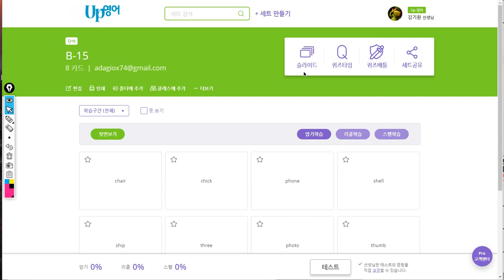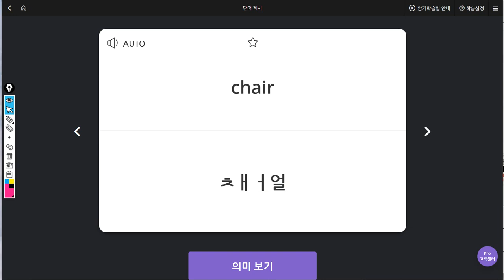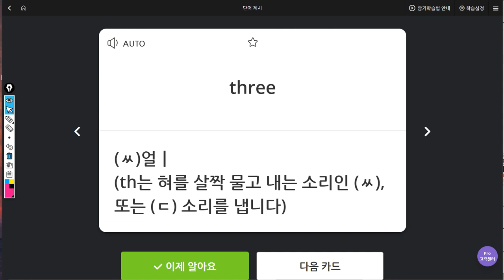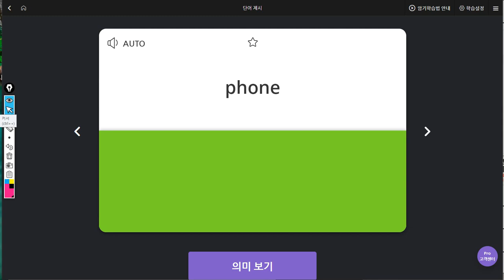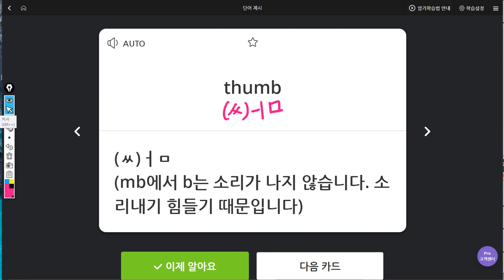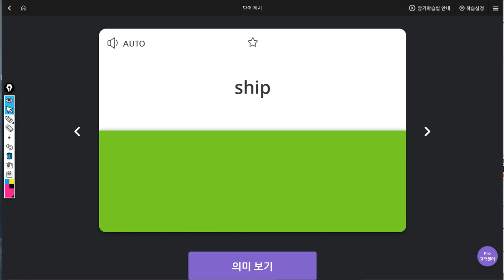구민주 2019 07 19 일대일